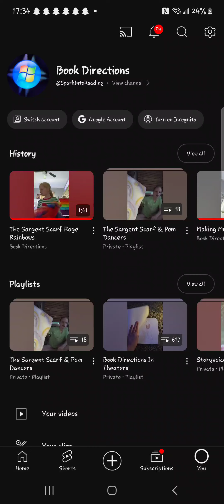Rainbow Dance vs Rage Rainbows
That's A Good Movement